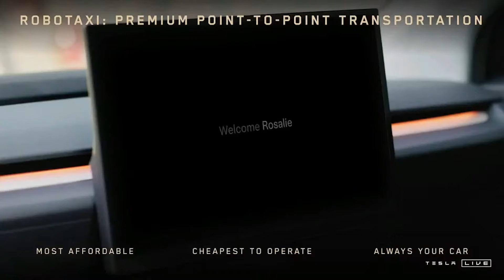Watch Elon Musk Unveils Tesla's Robotaxi, the Cybercab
At Tesla's 'We, Robot' event in Los Angeles, CEO Elon Musk introduced the CyberCab, a fully autonomous vehicle designed for driverless taxi services. With a projected price under $30,000, the CyberCab aims to revolutionize transportation.